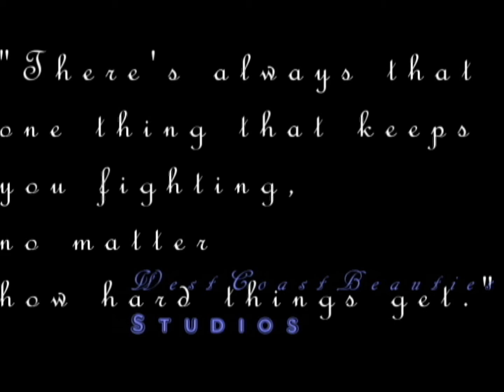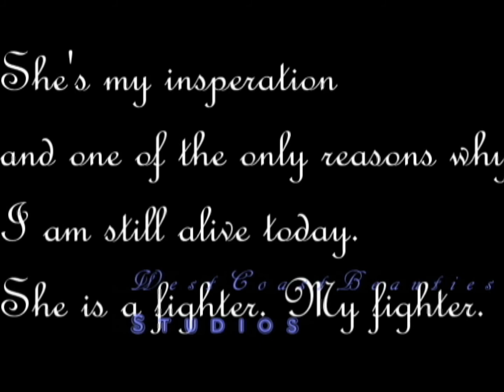~|*|Happy Birthday Orkid|*|~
Read me! :)

Well Orkid turned 24 today :) she is such an incredible orca and has a tragic life really. Orkid has lost her mother,father and many close friends throughout the years. I chose this song to put emphasis on  how incredible this girl is and how much she's influenced my life. My world revolves around this girl. She caused me to want to become an orca trainer and start swimming competitively. She's the whole reason why I believe and why I am still alive today. She's my something to live for. She doesn't cause drama,depression or anger in my life so she's perfect :) Yes I'm crazy for having such feelings for an orca that I have never gotten to touch but I know somehow we're connected and one day, one day, I will meet her face to face and be able to trainer her :) Thank you Orkid, for keeping me going. I love you beautiful girl, happy birthday.

~:.:Credits:.:~
FutureOrkidTrainer
4theorcas
Nalaniluvr95
Shamurocksuk1
TessOrca
SeaWorld
~All footage was used with permission!~
~if i forgot someone let me know ASAP! (because I had A LOT to remember)
~NO ANTI CAPTIVE COMMENTS~
~PLZ RATE COMMENT AND SUB~
:.:.:.:DO NOT USE:.:.:.: